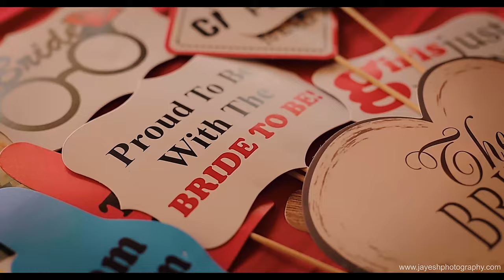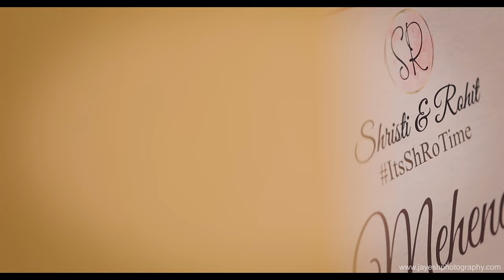Shristi & Rohit Trailer / Best Wedding Highlights / Chunda Palace / Udaipur, India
Wedding Film of Shristi & Rohit
Best Wedding Highlights 2022 | Udaipur, India

Join us on Facebook & Instagram to keep up to date with our most recent films & Captures: